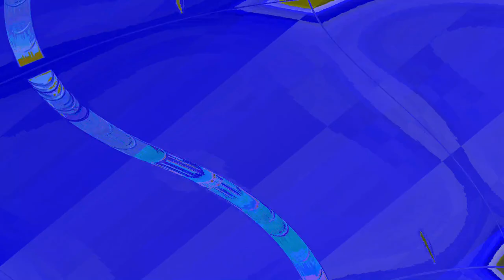[EPILEPSY WARNING] Movie 23 06 01 02h16m19s